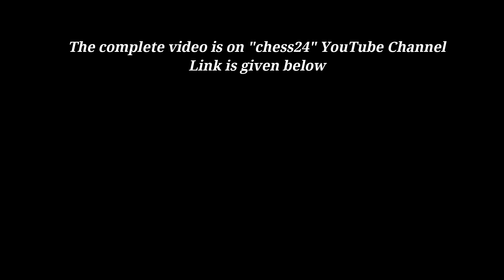When Entire Playing Hall Bet Their Money On Grischuk To Win Against Emil Sutovsky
Video Credit - chess24

Mentions -   @Chess24 @chess245 @FIDE_chess @STLChessClub @Kasparovchess @GothamChess @GMHikaru @BotezLive @eric-rosen